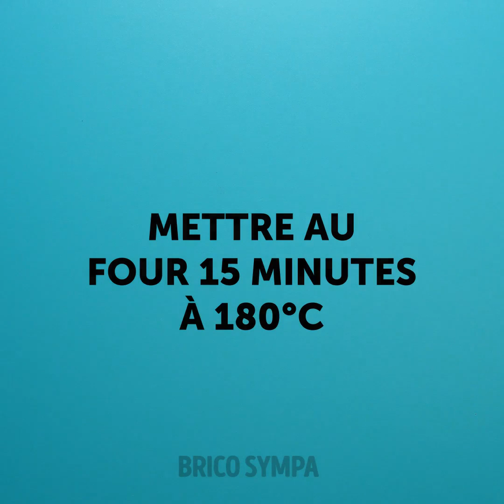27 Desserts et Autres Pâtisseries Faciles à Faire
ASTUCES GOURMANDES POUR LES DESSERTS

Tout le monde aime les desserts et les pâtisseries, pas vrai ? La vie n'est jamais aussi belle que lorsqu'on a un délicieux dessert pour terminer notre repas. C'est pourquoi nous avons décidé de faire cette vidéo époustouflante, spécialement pour toi ! Ces recettes sont super simples et rapides à réaliser, alors ne t'inquiète pas pour le temps !

Tout d'abord, tu verras comment faire une délicieuse glace au caramel.  Ensuite, nous te montrerons comment préparer le meilleur des gâteaux aux fruits. Ce gâteau est différent de tous ceux que tu as déjà mangés, et en plus, il est super sain.
Tu apprendras aussi à préparer de délicieuses fraises enrobées de chocolat. C'est la touche sucrée idéale pour accompagner n'importe quelle glace ou dessert.
Dans cette vidéo, nous te montrerons également comment faire une pâtisserie aux poires cuites au four, et un délicieux gâteau glacé au chocolat.

Es-tu prêt pour vivre de nouvelles aventures culinaires ? Alors c'est parti !

HORODATAGE :
1:49 - Glace au caramel
5:06 - Gâteau aux fruits frais
8:08 - Fraises enrobées de chocolat
11:02 - Pâtisserie aux poires
11:50 - Gâteau au chocolat